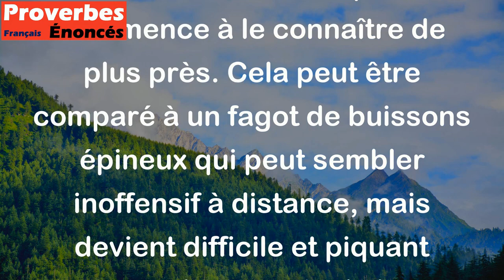Aimable comme un fagot de buissons épineux. - Proverbe Occitan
Le proverbe "Aimable comme un fagot de buissons épineux" signifie que quelqu'un peut sembler doux et agréable à première vue, mais qu'il peut être difficile à connaître ou à aborder une fois qu'on commence à le connaître de plus près. Cela peut être comparé à un fagot de buissons épineux qui peut sembler inoffensif à distance, mais devient difficile et piquant quand on essaie de le manipuler de plus près.